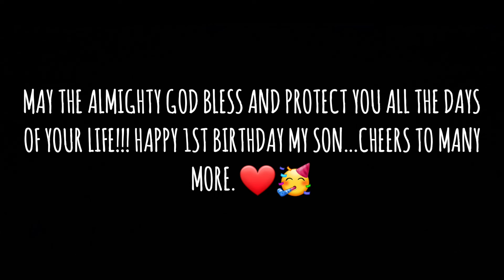May The 4th Be With You!!! Happy Birthday Mummy's little champ 🎂🙈🥳